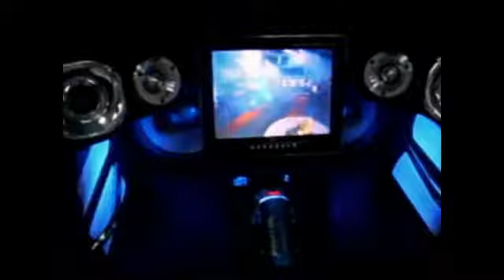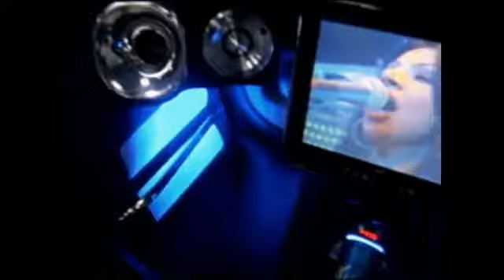VIDEO OFICIAL THUNEL SOUND SYSTEM.avi